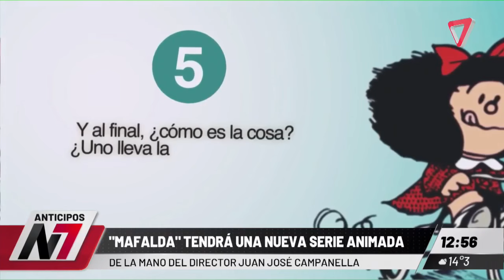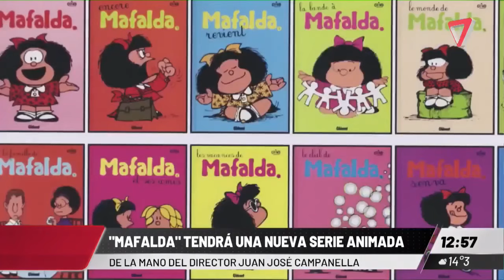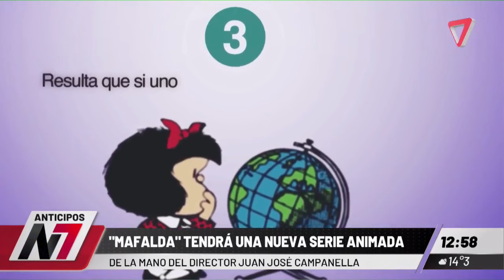Juan José Campanella se sumergirá en el mundo de “Mafalda” para producir su serie animada